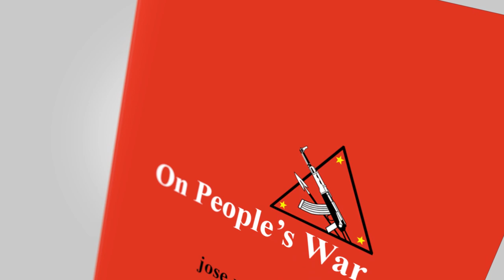Book Launch Jingle for On People's War & Imperialism in Turmoil, Socialism in Propspect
Jingle for Book Launch cum NPA Anniversary , March 27, 2022